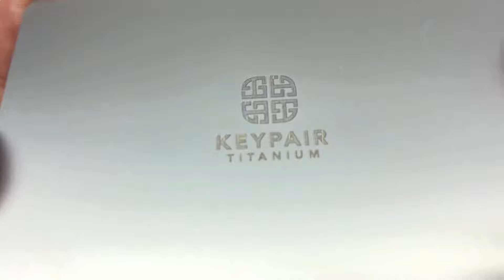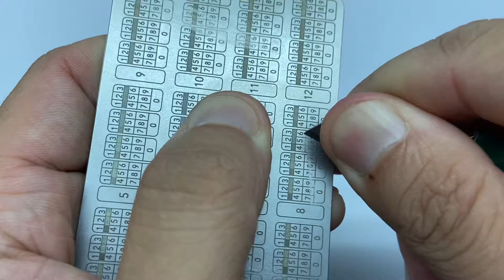Custom Laser Engraved Titanium Metal Cards | Foison Metal